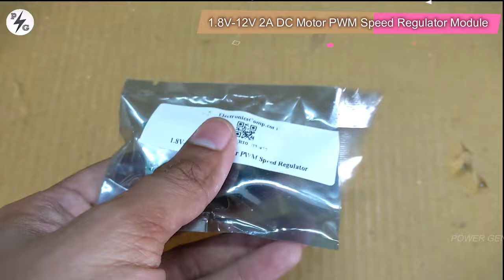PWM DC Motor Speed Control Module 2A (1.8V-12V) | How to motor speed control | POWER-GEN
This video shows the How to speed control for DC motor using 1.8V-12V 2A DC Motor PWM Speed Regulator module

buy more material buy the following a link

3S 20A Li-ion  Battery 18650 Charger PCB BMS Protection Board 12.6V Cell -

DC to AC inverter circuit Board

10A (2v-40v)dc motor speed controller -

4S 16.8v BMS Li-ion battery charger board